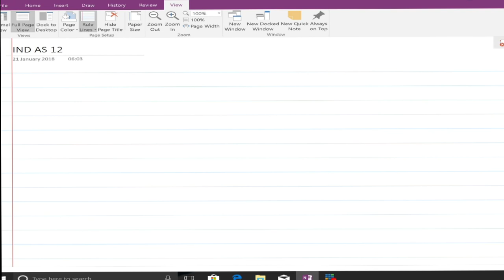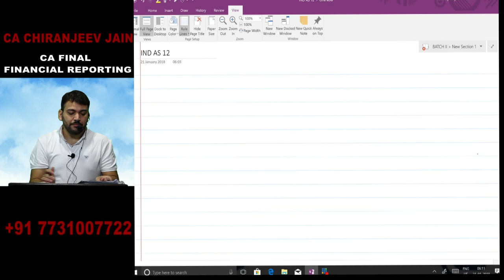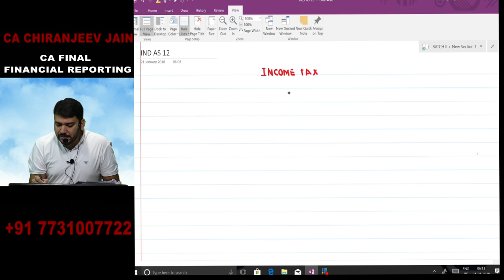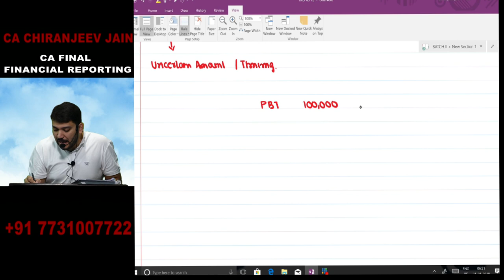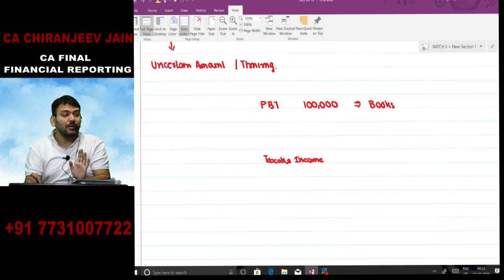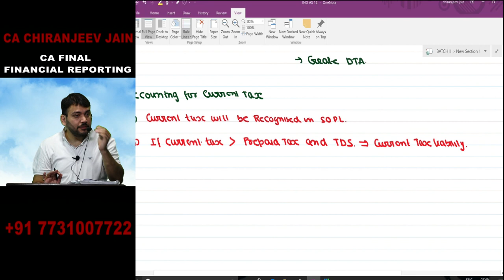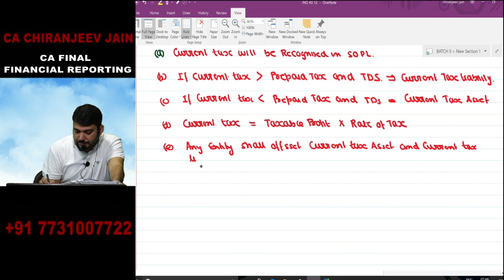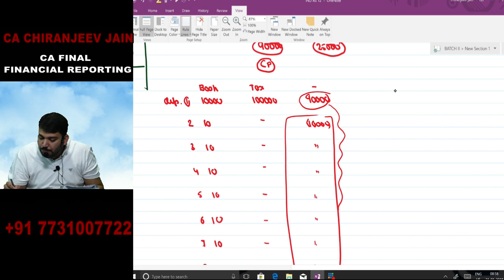Lecture 35 Accounting for Income Taxes (IND AS 12)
CA Final BEST Financial Reporting Classes By CA Chiranjeev Jain (IND AS GURU)
Accounting for Income Taxes (IND AS 12)